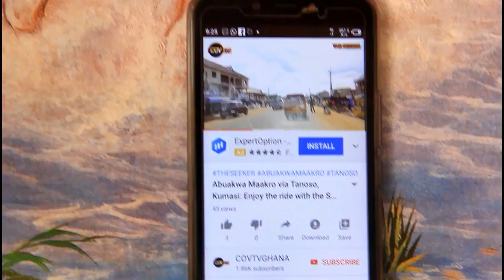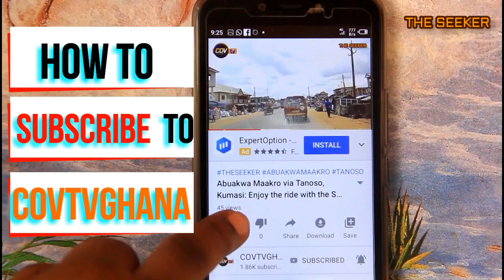Wow! This Passenger Train Caught My Attention - The Seeker Ghana.